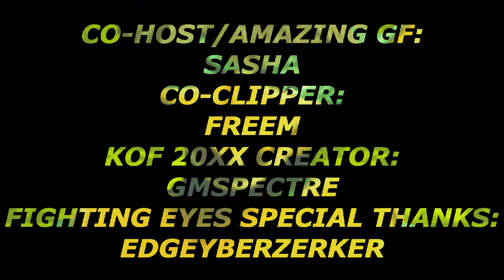Melvstream Highlight Reel - March 2019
(CW: flashing lights -- thanks fighting eyes!)
times change, and i mean my hair and lipstick changes. not to mention the return of scribblenauts, a few snippets from a tournament we set up in a flash fighting game, and more wrestling hijinks featuring the first time we boarded a wrestling legend in our federation!